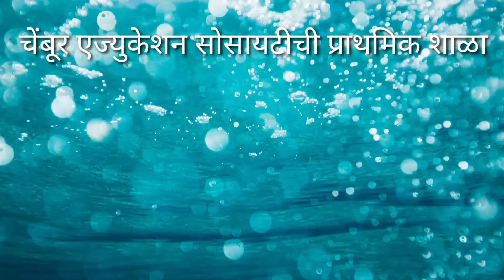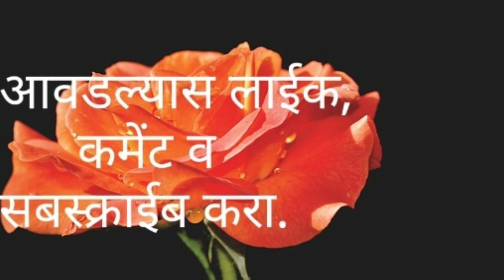ओरिगामी होडी Let's make boat with Origami paper